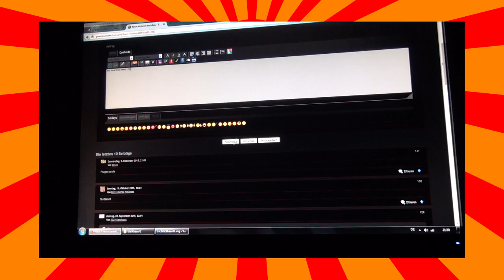Blackbeard = Ruffys Endgegner One Piece Theorie - Nerdcalypse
Ihr musstet sehr lange warten, aber nun ist es endlich da! Mein ertes Video zu Blackbeard, ZEEEHAHAHAHAHA!

Teach wird definitiv Ruffys Endgegner werden und ich denke ich erkläre das im Video auch ausreichend ^^
Villeicht kann man nach anschauen dieses Videos ja diese elende Diskussion mal beenden xD

gez.
Bacon Zack

►►► SUUUUUPPPEEERRR!!! Kommt ins Pirateboard, der besten deutschen One Piece Community